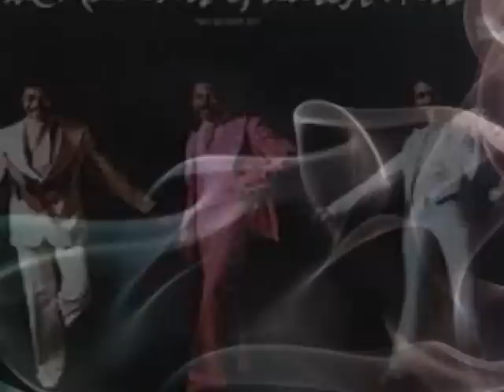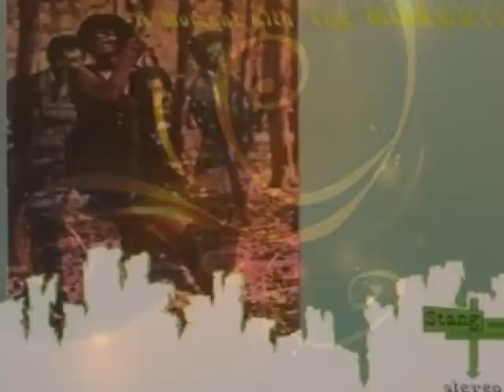The Moments If I Didn't Care